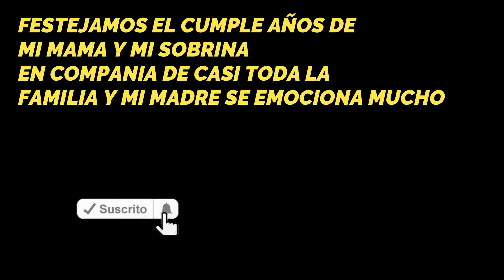CELEBRAMOS EL CUMPLEAÑOS A MI MAMA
nos reunimos casi toda la familia para selebra el cunmpleaños